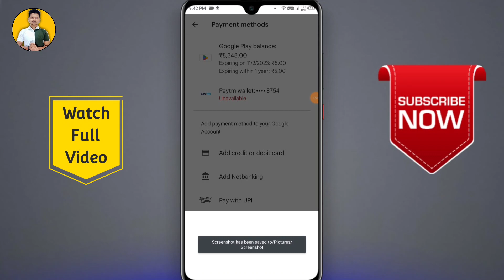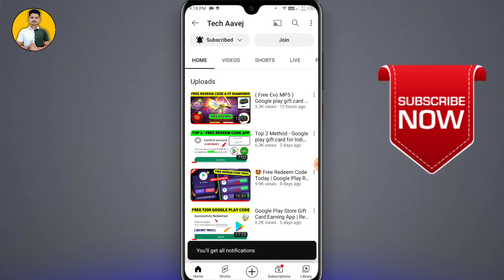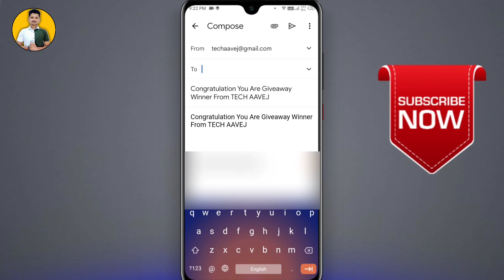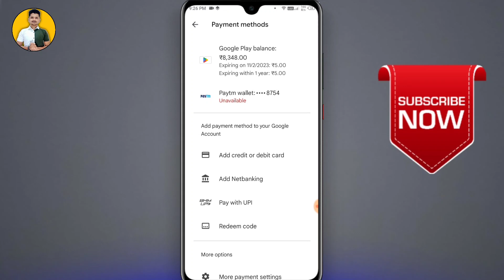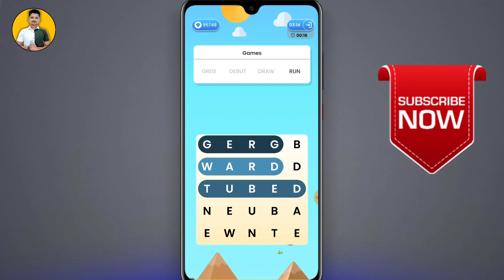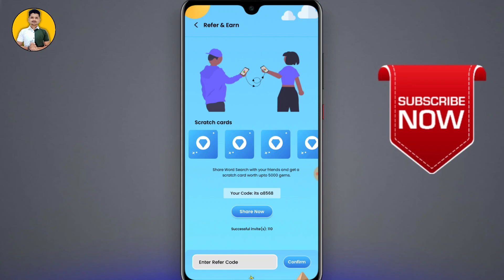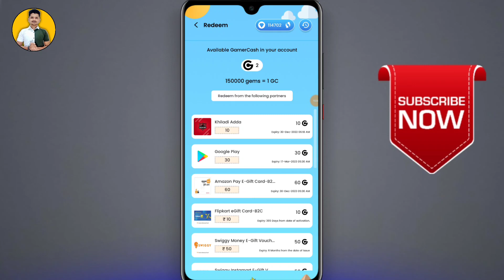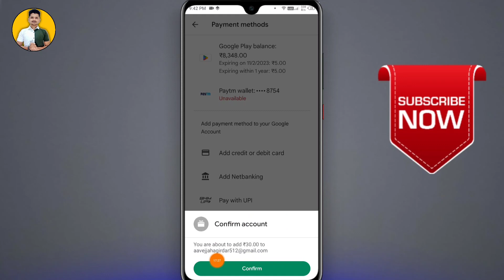New Best Google Play Store Gift Card Earning App